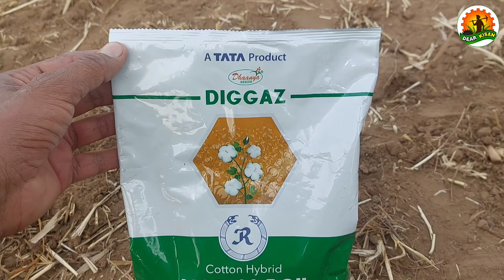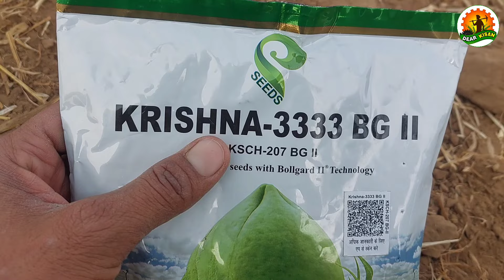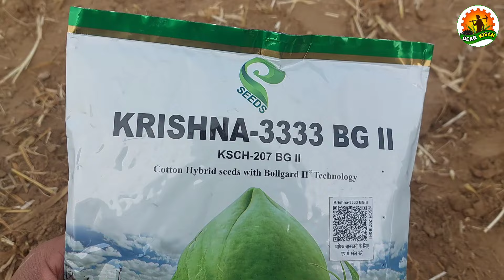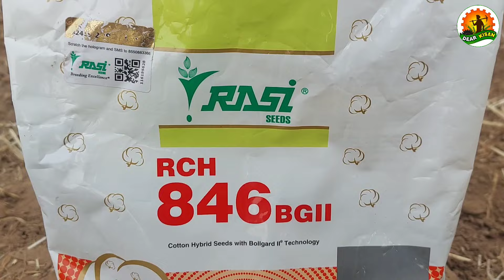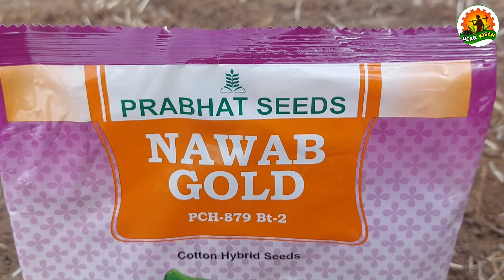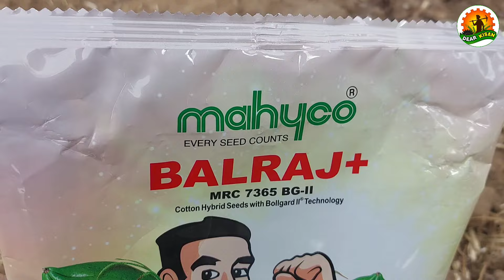कपास की टॉप 10 वैरायटी | मिट्टी के अनुसार | Kapas ki Top 10 Variety | Cotton Seeds | Kapas ki kheti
कपास की टॉप 10 वैरायटी | Kapas ki Top 10 Variety | Cotton Seeds Variety | Kapas ki kheti

इस वीडियो में कपास की टॉप 10 वैरायटियों के बारे में पूरी जानकारी दी गई है। नरमा कपास की वैरायटी का चुनाव अपने खेत की मिट्टी को ध्यान में रखकर करना चाहिए क्योंकि हल्की और भारी मिट्टी के लिए अलग-अलग प्रकार की वैरायटी होती हैं। मौसम में लगातार बदलाव हो रहे हैं इसलिए इस साल हमें कम अवधि वाली वैरायटी का चुनाव करना चाहिए। मिट्टी और क्षेत्र के अनुसार सबसे ज्यादा पैदावार देने वाली टॉप 10 कपास की वैरायटियों के बारे में पूरी जानकारी इस वीडियो में दी गई है। Cotton Seeds Variety Rasi 773, Rasi 846, Rasi 951, Rasi 602, Us Agree seeeds US 51, US 71, US 91, ShriRaam 6588, talent, Sim Sim, Mahyco Balraj, tata diggaz के बारे में पूरी जानकारी दी गई है।

You Queries  ✅️
kapas ki kheti
kapas
kapas ki top variety
kapas ki variety
kapas ki top 3 variety
tata digaj cotton variety
tata diggaz
tata digaaj
tata diggaj
tata digaj
krishna 3333
krishna 3333 cotton
rasi 951 cotton seeds
rasi 846 cotton seeds
best kapas seeds 2024
kapas variety
cotton seeds
top cotton variety 2024
kapas biyaran
best cotton seeds
kapas ki kheti kaise kare
cotton seeds best quality
कपास की खेती
cotton seed variety 2024
kapas ki best variety
kapas nu biyaran
narma ki top variety
cotton variety
cotton best variety 2024
kapas nu saru biyaran
dear kisan
kapus variety
ajit 155 cotton seeds
kapas ka bij
bollgard 2 cotton seeds
कपास का बीज कौन सा अच्छा है
ajeet 155 cotton seeds
top 10 cotton seeds in india
new cotton seed variety 2024
us 51 cotton seed
kapas best variety
narma ki kheti
कपास
kapasi
kapas ki kheti kaise karen
કપાસ નું બિયારણ
cotton seed
कपास का बीज
super cot cotton seeds
sanket cotton seeds
cotton
kapas bij 2024
kapas ki top variety 2024
rasi 659 cotton seeds
kapas bij
कपास की वैरायटी
bt kapas
kapas seeds
4g kapas bij
best cotton seeds in maharashtra
कपास की खेती कैसे करे
kapas biyaran 2024
kapas ki new variety 2024
kapas variety 2024
best cotton seeds in gujarat
kapas new variety
kapas nu saru biyaran 2024
kapashi variety 2024
bt cotton
cotton seeds variety 2024
top variety of cotton seeds
4g cotton seeds
prabhat seeds cotton variety
kapas ka bhav
rashi kapas
kapas na bhav
cotton new variety 2024
kapash
rasi cotton seeds variety
4g kapas biyaran
kapas ki
kapas ki kheti gujarati ma
kabaddi cotton seeds
kapas ni kheti
ajit 155 kapas
cotton farming
kapas verayti
kapas ka bij kaun sa achcha hai
kapas seeds varieties
rashi cotton seed
sanket kapas
top ten cotton seeds
cotton ki kheti
kapasan
top 10 kapas variety
कपास की टॉप वैरायटी
moksha cotton seeds
new cotton seeds 2024
kapashi variety
ajeet seeds cotton variety
kapas ki fasal
pravardhan seeds cotton variety
shakti plus cotton seeds
nuziveedu seeds cotton varieties
top 5 cotton seed
cotton seeds best quality 2024
kapas top variety 2024
narma best variety
nath seeds cotton varieties
rasi seeds cotton varieties
kabaddi kapas variety
kapas biyaran 2024
કપાસ
659 kapas
ajit 155
ajit kapas
kapasi variety
axe cotton seeds
kapas kapas
narma
panga cotton seeds
ajit 5 cotton seeds
ankur 3028 cotton seeds
best cotton seeds 2025
best variety of cotton seed
sanket kapas bij
variety
atm cotton seeds
kapas ki variety 2024
4g cotton seeds gujarat
best cotton seed
cotton rate today
crystal cotton seeds
gujarat cotton seeds
kapas ki nai variety
kapasi arli verayti
nawab cotton seeds
rasi 797 cotton seeds
us 51 cotton seeds in hindi
kapas ka best beej
tata cotton seeds
atm kapas
cotton seeds variety
cotton variety 2024
jumbo 303 cotton seeds
kapas ka
nawab gold cotton seeds
new variety
v sport cotton
4g kapas
ankur cotton seeds
cotton kapas
cotton top Variety
jangi cotton seed
kapas kheti
kapas top variety
kapashi biyane 2024
narma ki kheti kaise karen
rasi prime cotton seeds
supercot cotton seeds
કપાસ નું સારું બિયારણ
asha cotton seeds
goldi 333 cotton seed
jay ho cotton seeds
kapas bij 2024
kapas ka rate
kapas ki best variety 2024
panga kapas
best kapas biyaran
cotton price today
early variety of cotton
kabaddi kapasi
nuziveedu seeds
rasi seeds
us cotton seed
2024 best cotton seeds
ankur seeds
atm kapas ki jankari
cotton farming in india
jk 99 cotton seeds
kapas bij variety
kapas ki kheti kaise hoti hai
narma beej 2024
narma ki best variety
narma ki bijai kaise kare
nawab kapas
sanket cotton variety
simsim cotton seed
best cotton seeds in odisha
bhakti cotton seeds
early cotton variety
kapas biyane
kapas ki new variety
kapus bajar bhav
kapus biyane 2024
kheti badi
mass cotton seeds
money maker cotton seeds
prabhat gold cotton seed